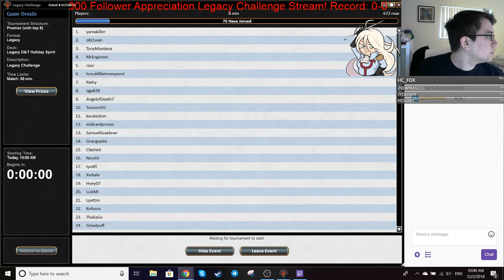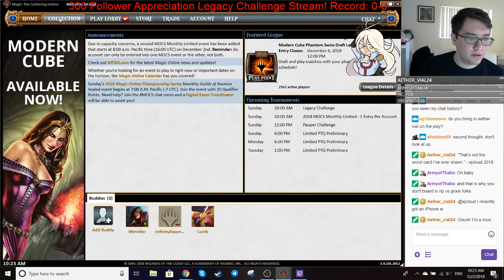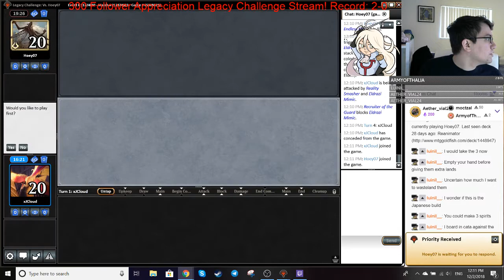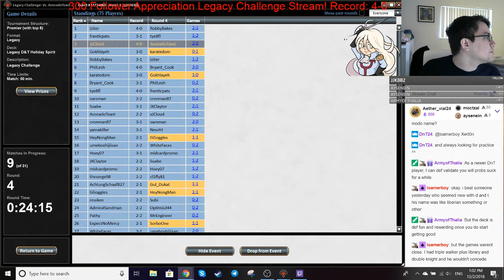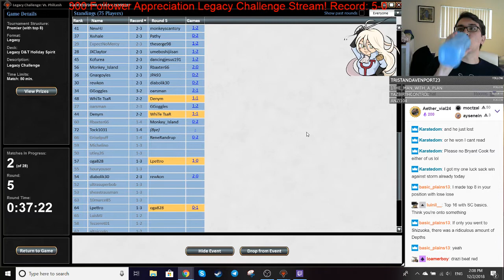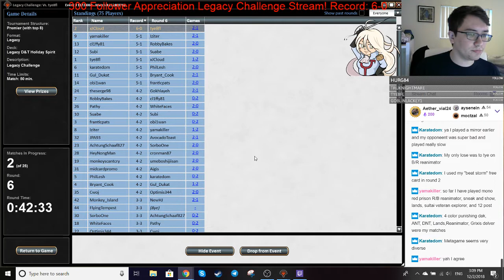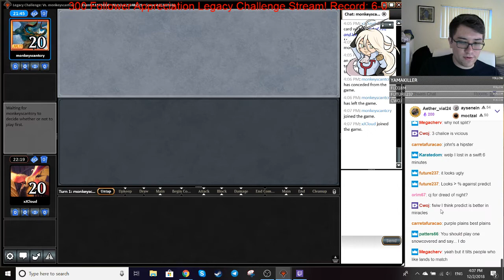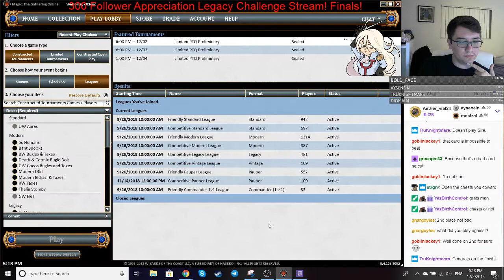2nd place with D&T in the Legacy Challenge 12/2/18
We play another Legacy Challenge! We had a really good run today, so enjoy 10 rounds of Legacy D&T!